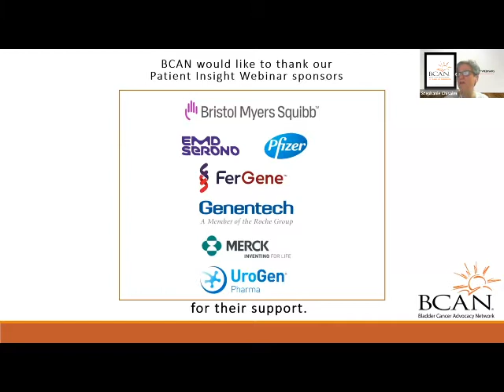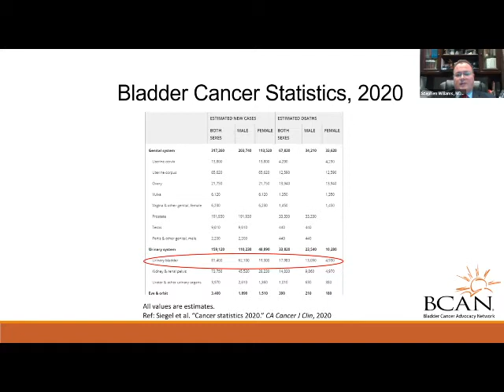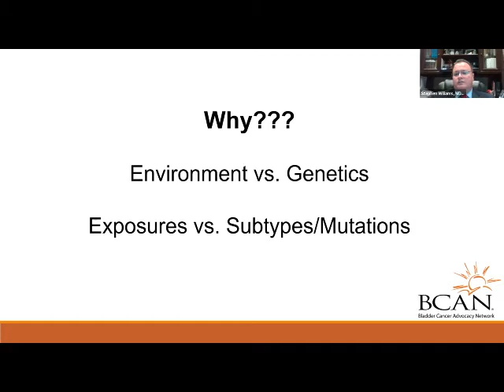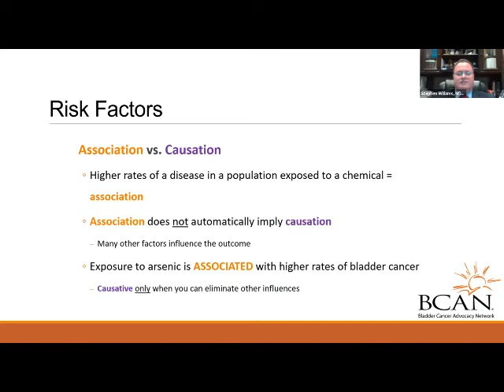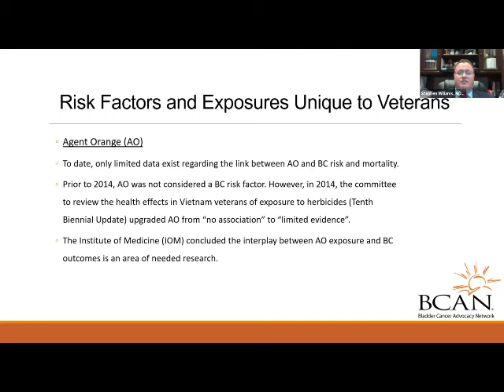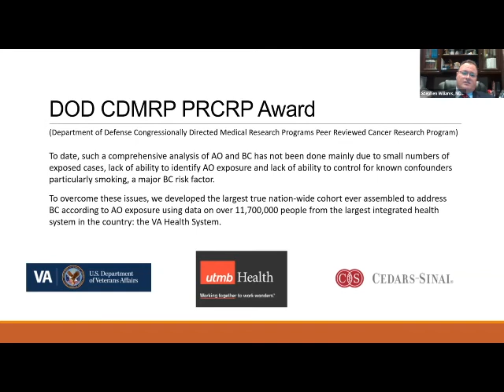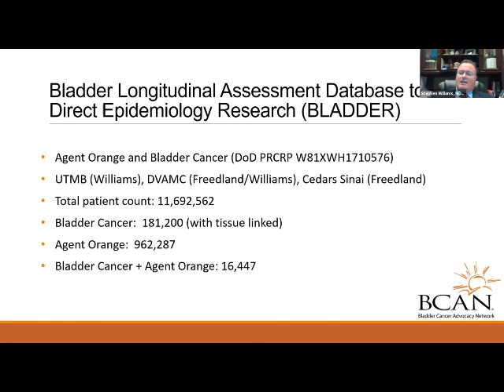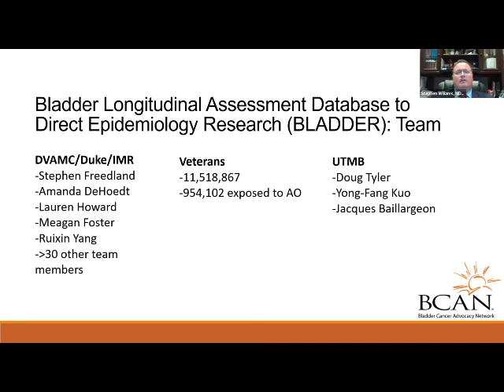Research in the VA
Dr. Williams discusses the research that is ongoing in  the VA system.